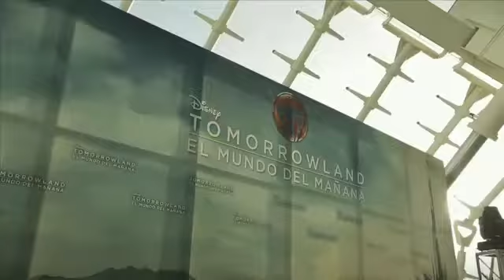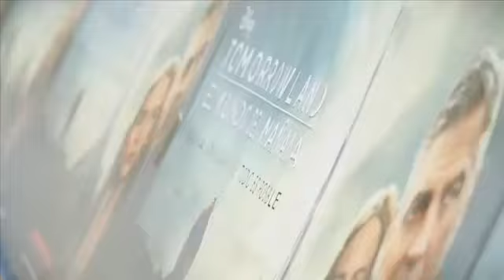Première de Tomorrowland en el Hemisfèric, Valencia.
La Première de la película de Disney Tomorrowland se realizó el 19 de mayo en el Hemisfèric.